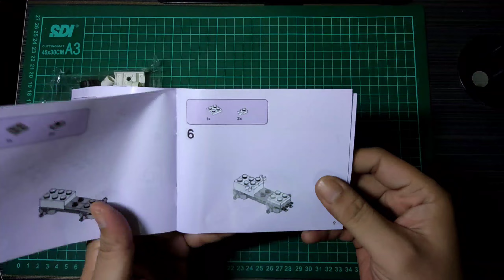[LEGO BUILD] LEGO FRIENDS VET CLINIC RESCUE BUGGY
Build lego with Reina || merakit lego bersama reina